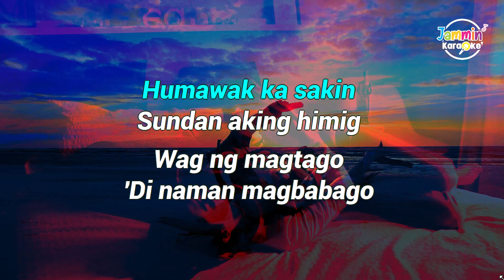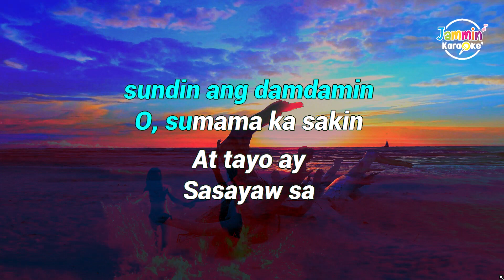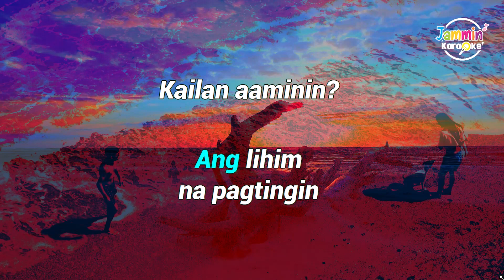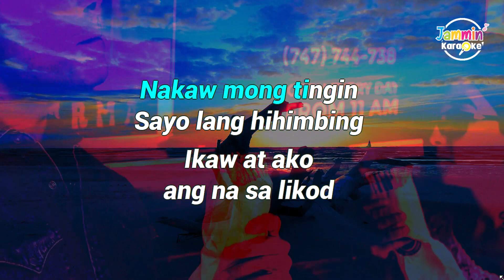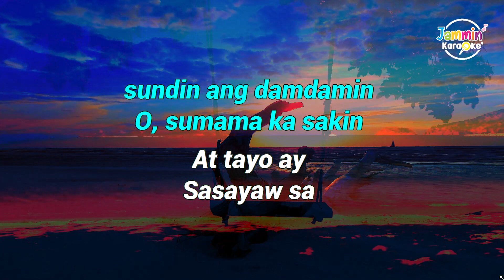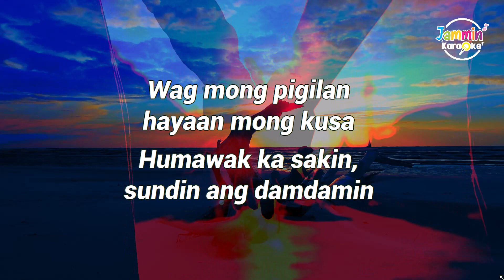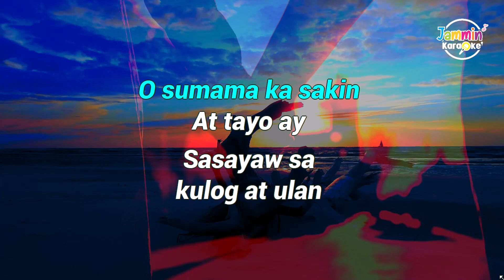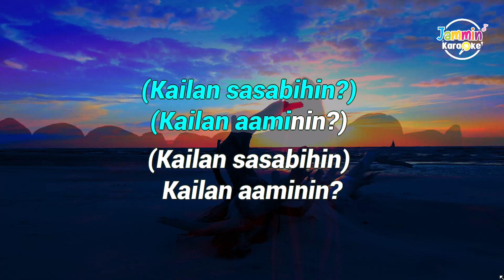Lihim - Arthur Miguel (Karaoke Version)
Our own karaoke version of latest OPM by Arthur Miguel. Thanks for all your support to this channel!

"Lihim"
Artist: Arthur Miguel
Released: 2023
Album: Lihim

Instrumental Cover by: Jammin' Karaoke

Jammin' Karaoke is a YouTube channel for karaoke/instrumental cover.
We create quality instrumental covers

You may use this instrumental as backing tracks to your song cover.
We ask you to credit us by including in the description of your video:
Instrumental by @jamminkaraoke
(Please include the link of this video)